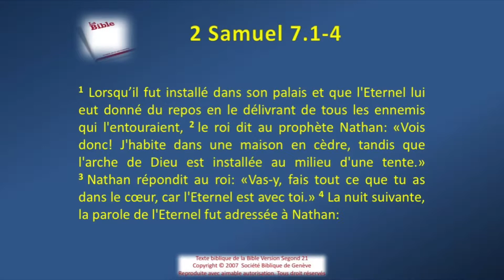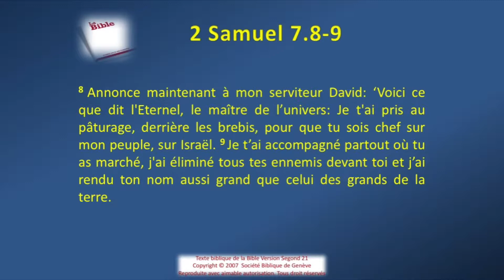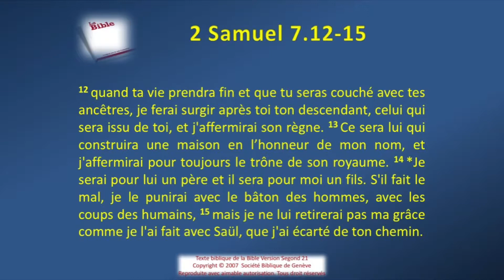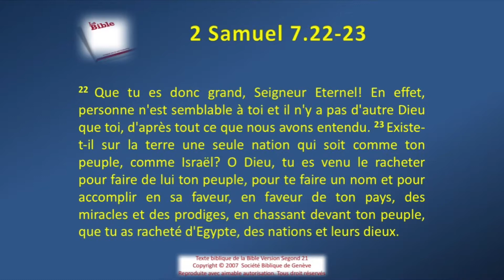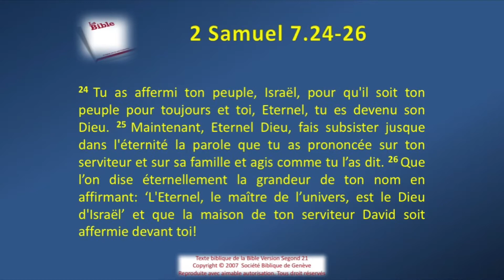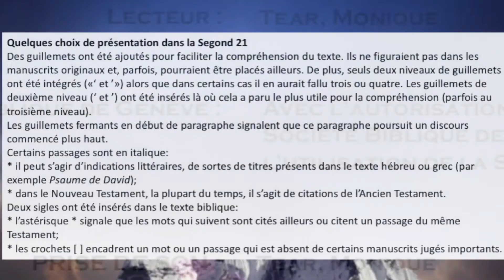10 Le second livre de Samuel chap 07 Sg21 Texte déroulant et l'audio vidéo évangile Bible La Par